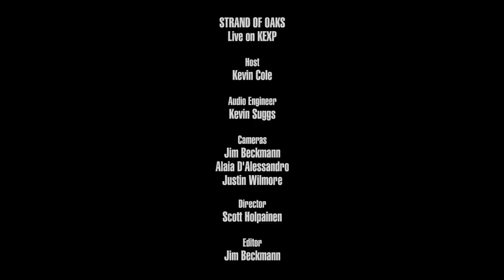Strand Of Oaks - Taking Acid and Talking To My Brother (Live on KEXP)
presents Strand Of Oaks performing "Taking Acid and Talking To My Brother" live in the KEXP studio. Recorded March 24, 2017.

Host: Kevin Cole
Audio Engineer: Kevin Suggs
Cameras: Jim Beckmann, Alaia D'Alessandro & Justin Wilmore
Director: Scott Holpainen
Editor: Jim Beckmann